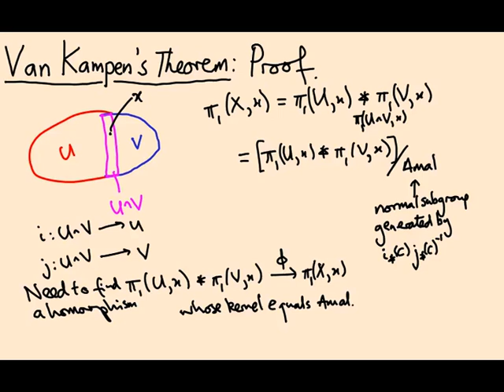5.04 Proof of Van Kampen's theorem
We prove Van Kampen's theorem. The proof is not examinable, but the payoff is that Van Kampen's theorem is the most powerful theorem in this module and once you have understood why it's true (by following the proof) you can be confident about
using it.